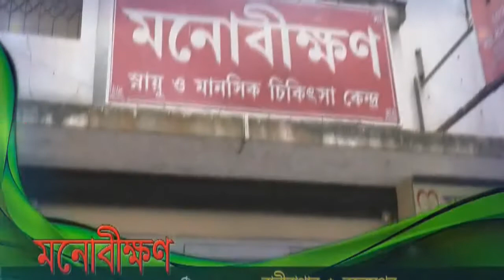বার্ষিক ক্রীড়া প্রতিযোগিতা ও শীতবস্ত্র বিতরণী অনুষ্ঠান - মুর্শিদাবাদ